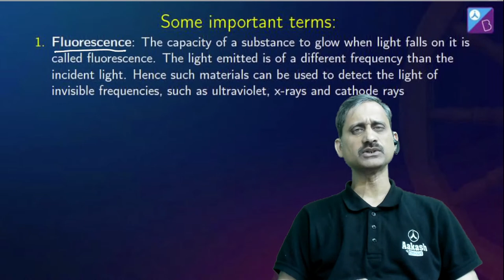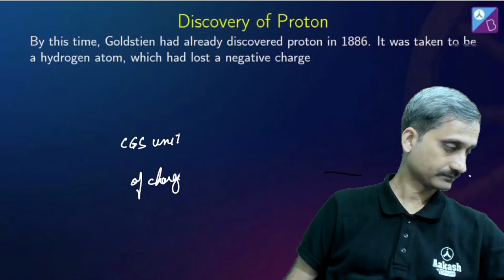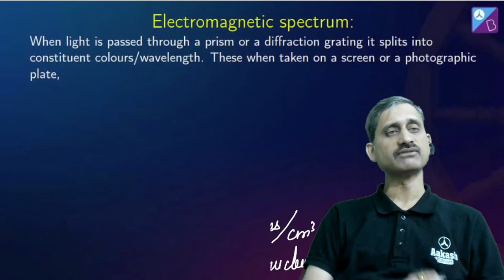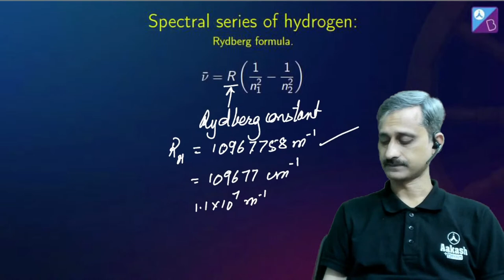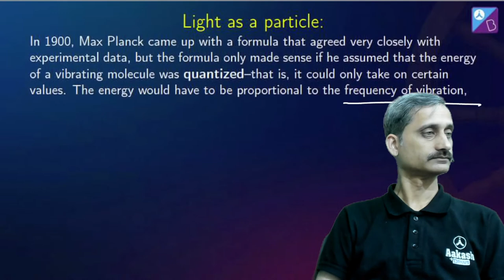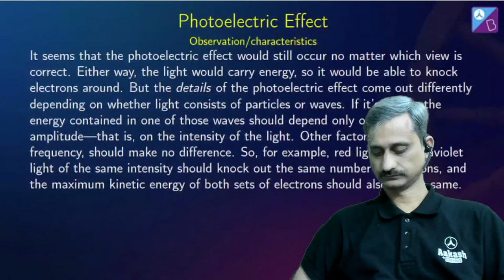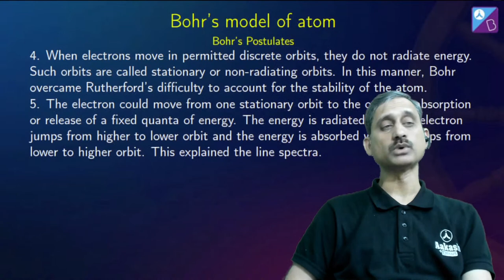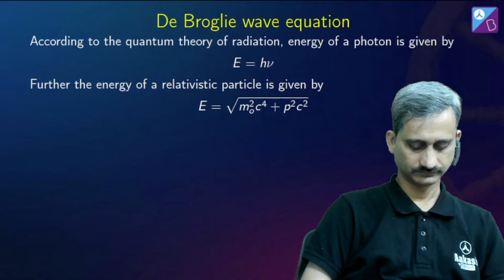Atomic Structure Chemistry Class 11 Chemistry | 100 Days Crash Course | NEET 2023 | Anoop Sir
Hello Bachon!! - BIGGEST Announcement for Boards 2023 Aspirants!!
🔥Have you registered for FREE All India Board Mock Exam 2023?
Class 10th & 12th | CBSE, ICSE & ISC Boards
Exam Dates- 5th-12th Feb,2023
✔Stand a chance to WIN FREE Aakash BYJU'S JEE/NEET Course